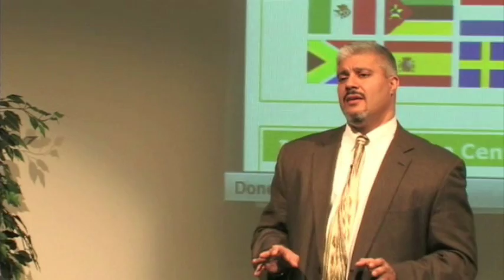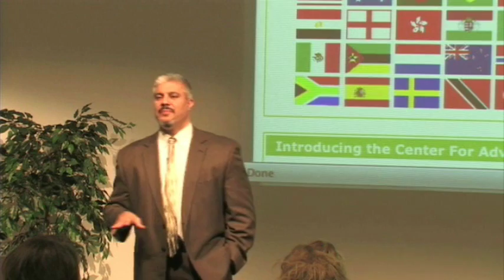Energetics Part 3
Energetics. Side Effects of Microwave Ovens. Energy Medicine. Heavy Metal Toxicity. Healthy food is essential. Know Your Options. The Chemicals that are Killing us. Chelation and Restoring Overall Health. Healing and Energy. Dr. Rashid A. Buttar